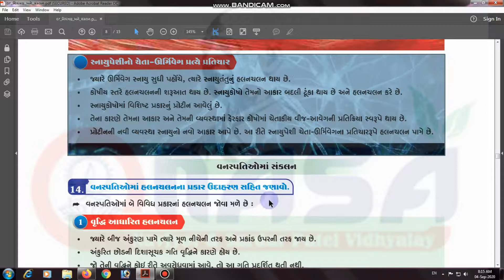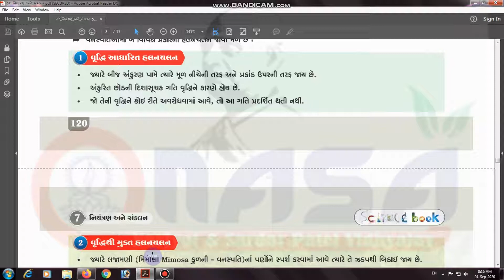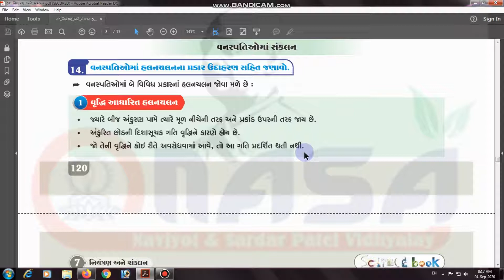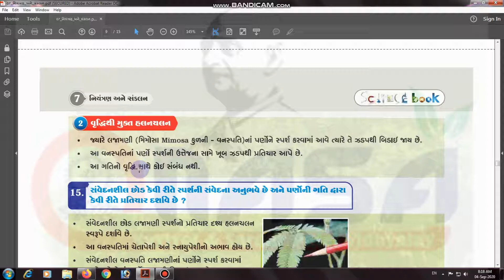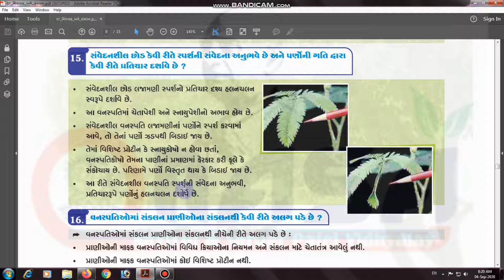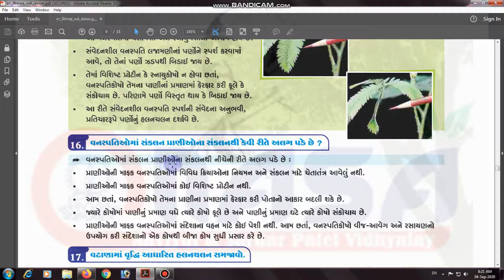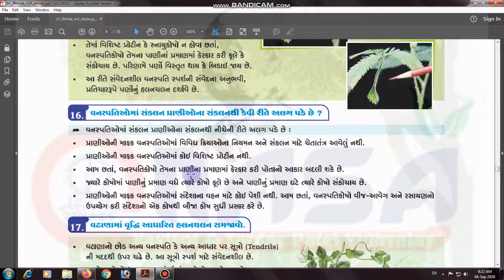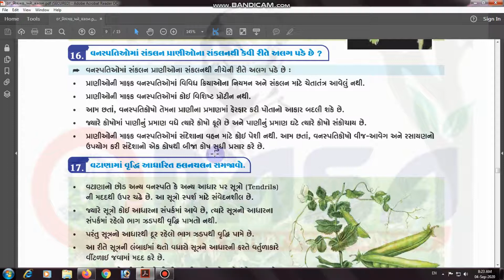PART 9 SCIENXE STD 10